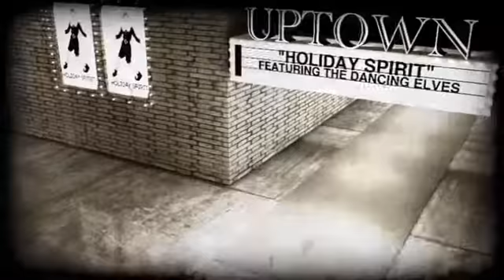Check out my ElfYourself Dance! (3)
Check out the video that I created using the ElfYourself Android app!